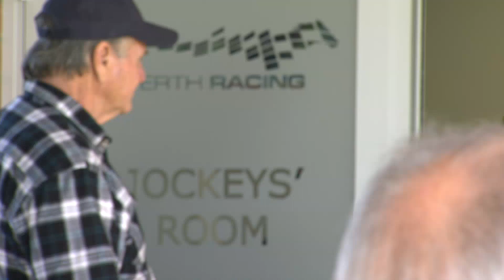BEL20210804 Race 3